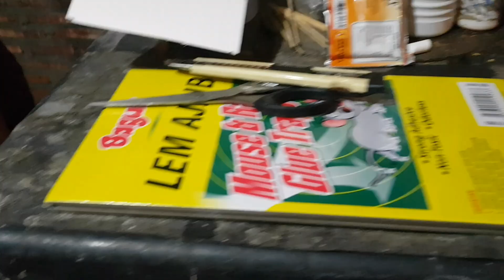Kalo sudah ter ancam harus di jebak | Ferdian Keita